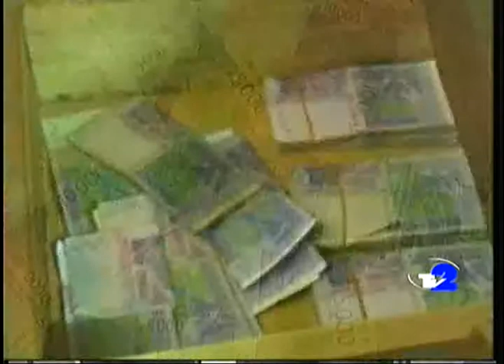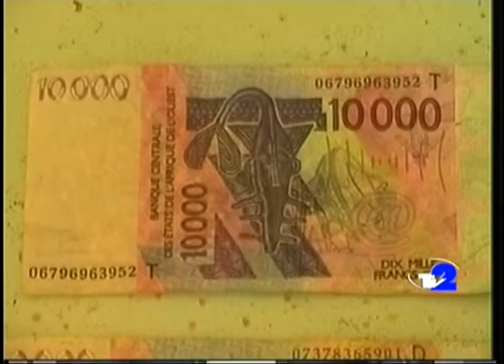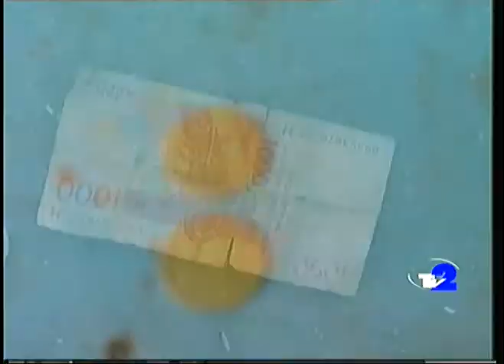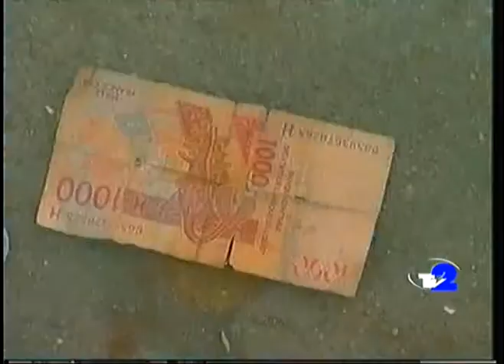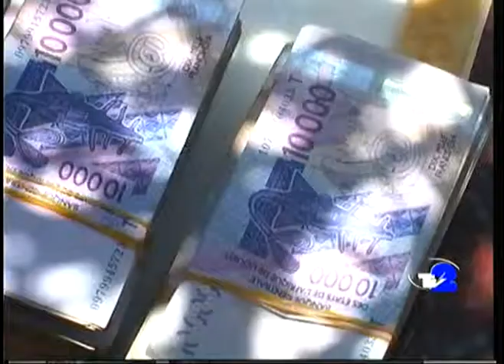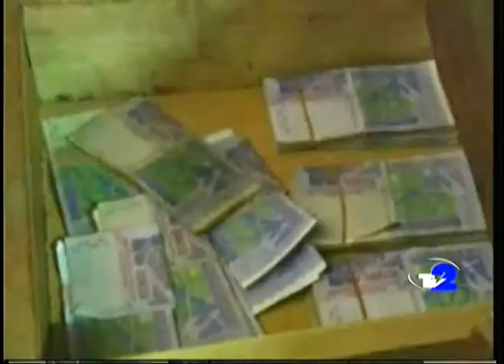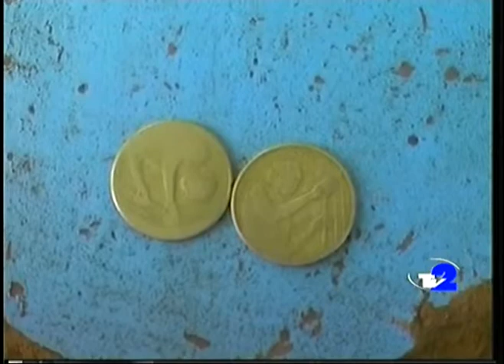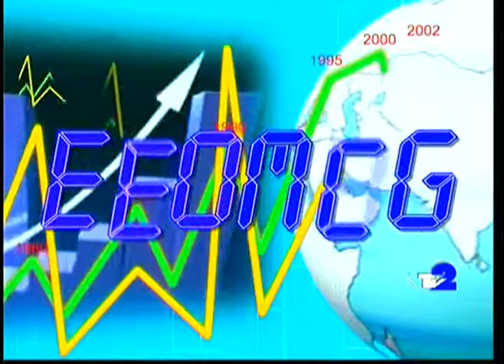Louis LAWSON Monnaie TV2